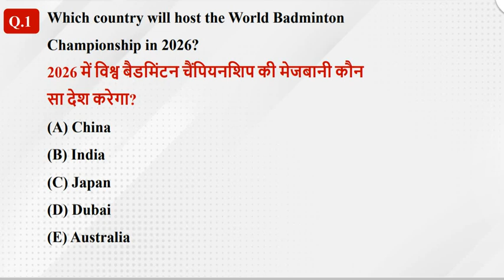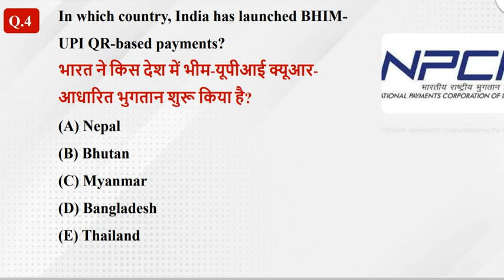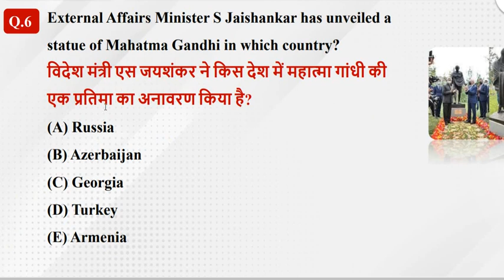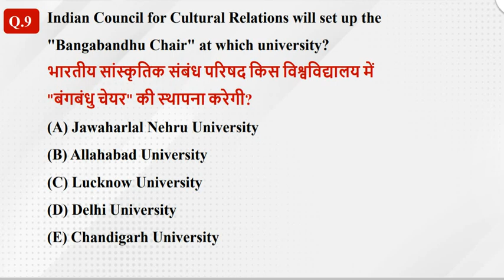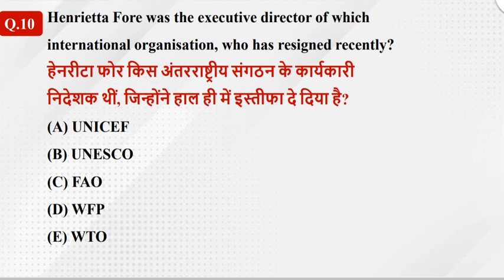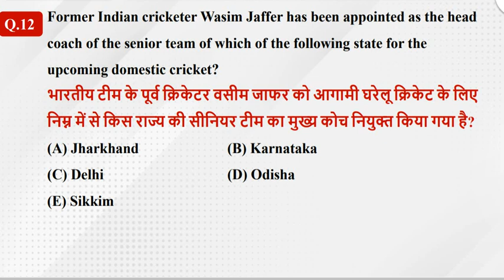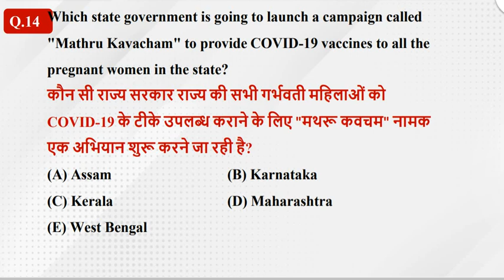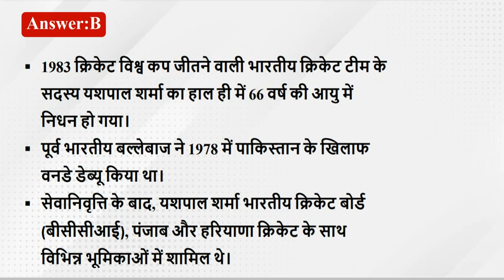22 July 2023 Current Affairs in Hindi |Current Affairs MCQs by Shivam Sir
1-Prime Minister Narendra Modi inaugurated & laid foundation stones of various development projects worth over Rs 1,500 crore in Varanasi.
प्रधानमंत्री नरेन्‍द्र मोदी ने वाराणसी में 1500 करोड़ रूपये की लागत वाली विभिन्‍न विकास परियोजनाओं का उद्घाटन और शिलान्‍यास किया।

2-Ministry of Civil Aviation (MoCA) has released reorganized - The Drone Rules, 2021 for public consultation.
नागरिक उड्डयन मंत्रालय ने नई ड्रोन नियमावली-2021 को सार्वजनिक कर दिया है।

3-The Union Government has capped trade margin up to 70 per cent on price to distributor level on five medical devices. These devices are Pulse Oximeter, Blood Pressure Monitoring Machine, Nebulizer, Digital Thermometer and Glucometer.
केन्‍द्र सरकार ने पांच चिकित्‍सा उपकरणों पर व्‍यापारिक लाभ को वितरक स्‍तर पर कीमत के 70 प्रतिशत तक सीमित कर दिया है। ये उपकरण हैं- पल्‍स ऑक्‍सीमीटर, ब्‍लड प्रेशर जांच मशीन, नेबुलाइज़र, डिजिटल थर्मामीटर और ग्‍लूकोमीटर।

4-Mr. P. S. Sreedharan Pillai was sworn-in as new Governor of Goa at Raj Bhavan in Dona Paula.
 पी.एस. श्रीधरन पिल्‍लई ने डोना पाउला में राजभवन में गोवा के नए राज्यपाल के रूप में शपथ ली।

5-Karnataka Chief Minister B S Yediyurappa launched the Electric Bike Taxi scheme in Bengaluru.
 कनार्टक के मुख्‍यमंत्री बी.एस. येदियुरप्‍पा ने बेंगलुरू में इलेक्ट्रिक बाइक टैक्‍सी योजना का उद्घाटन किया।

6-The Andhra Pradesh government raised the income limit for non-creamy layer of Other Backward Classes (OBC) in reservations from Rs 6 lakh to Rs 8 lakh.
आंध्र प्रदेश सरकार ने अन्य पिछड़ा वर्ग (ओबीसी) के नॉन क्रीमी लेयर के लिए आरक्षण में आय सीमा 6 लाख रुपये से बढ़ाकर 8 लाख रुपये कर दी।

7-The Karnataka cabinet decided to host the Global Investors Meet (GIM) in Bengaluru from February 9-11 next year, to attract investments in the state.
कर्नाटक में निवेश के लिए निवेशकों को आकर्षित करने को लेकर बेंगलुरु में अगले वर्ष 9 से 11 फरवरी के बीच वैश्विक निवेशक सम्मेलन आयोजित किया जाएगा।

8-HP India introduced solutions powered by Artificial Intelligence that will help educational institutions transition to a digital learning environment and offer students 24/7 access to knowledge, courses, and collaborative resources.
एचपी इंडिया ने आर्टिफिशियल इंटेलिजेंस द्वारा संचालित समाधान पेश किए, जो शैक्षणिक संस्थानों को डिजिटल सीखने का माहौल बनाने में मदद करेंगे और छात्रों को ज्ञान, पाठ्यक्रम और सहयोगी संसाधनों तक 24/7 पहुंच प्रदान करेंगे।

9-Kenyan sprinter and two-time Olympian Alphas Kishoiyan has been banned for four years by the Anti-Doping Agency of Kenya (ADAK) for the presence of prohibited substance, nandrolone, in his system
दो बार ओलंपिक में भाग ले चुके केन्या के स्पिरिंटर अल्फास किशोइयान पर डोप टेस्ट में विफल रहने पर केन्या की डोपिंग रोधी एजेंसी (एडीएके) ने चार वर्ष का प्रतिबंध लगाया गया है।

10-Former Test opener and domestic doyen Wasim Jaffer was chief coach of the Odisha senior side for the upcoming domestic season.
भारत के पूर्व टेस्ट बल्लेबाज और घरेलू क्रिकेट के दिग्गज वसीम जाफर को आगामी घरेलू सत्र के लिये

🌏 पृथ्वी (THE EARTH) - सामान्य ज्ञान 🌍

1. पृथ्वी अपने अक्ष पर कितना झुकी है ?
► 23.30

2.सौर मंडल का एक मात्र ग्रह जिस पर जीवन है ?
► पृथ्वी

3.सौर मंडल के बड़े ग्रहों में पृथ्वी का स्थान कौन-सा है ?
► पांचवां

4.पृथ्वी का विषुवतीय व्यास कितना है ?
► 12756 किलोमीटर । इसी तरह इसका ध्रुवीय व्यास 12714 किलोमीटर है ।

5.पृथ्वी अपने अक्ष पर किस दिशा में धूमती है ?
► पश्चिम से पूरब

6. पृथ्वी अपनी धुरी का चक्कर किस रफ्तार से और कितने समय में पूरा करती है ?
► 1610 किलोमीटर प्रति घंटे की चाल से 23 घंटे 56 मिनट 4 सेकेंड में ।

7. पृथ्वी की किस गति से दिन और रात होता है ?
► घुर्णन

8. पृथ्वी की किस गति से साल बनते हैं ?
► परिक्रमण

9. सूर्य की परिक्रमा करने में पृथ्वी को कितना समय लगता है ?
► 365 दिन 5 घंटे 48 मिनट 46 सेकेंड यानी 365 दिन 6 घंटे ।

10. पृथ्वी को सूर्य की एक परिक्रमा करने में लगे वक्त को क्या कहते हैं ?
► सौर वर्ष

11. प्रत्येक सौर वर्ष या कैलेंडर वर्ष में कितना समय बढ़ जाता है ?
► 6 घंटे

12. आकार और बनावट की दृष्टि से पृथ्वी किस ग्रह के समान है ?
► शुक्र

13. पृथ्वी को नीला ग्रह किस कारण से कहा जाता है ?
► पानी की उपस्थिति के कारण ।

14. सूर्य के बाद पृथ्वी का सबसे निकट का तारा कौन-सा है ?
► प्रॉक्सिमा सेंचुरी

15. पृथ्वी का एक मात्र उपग्रह कौन-सा है ?
► चंद्रमा

16. चंद्रमा की सतह और उसकी आंतरिक स्थिति का अध्ययन करने वाला विज्ञान कहलाता है ?
► सेनेनोलॉजी

17. चंद्रमा पर धूल के मैदान को क्या कहते हैं ?
► शांति सागर

18. जीवाश्म ग्रह किसे कहा जाता है ?
► चंद्रमा

19. चंद्रमा किसकी रोशनी से चमकता है ?
► सूर्य

20. समुद्र में उठने वाले ज्वार भाटे की वजह क्या है ?
► अपेक्षित सौर्य एवं चंद्रमा की शक्तियों का अनुपात 11:5 होता है ।